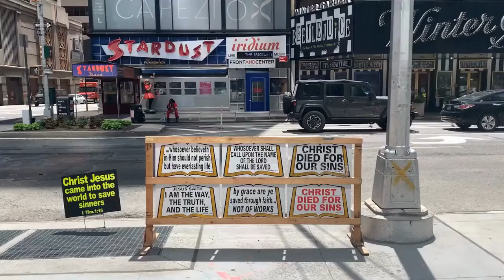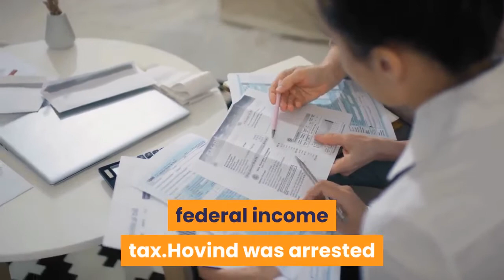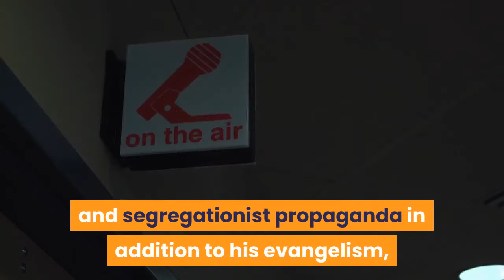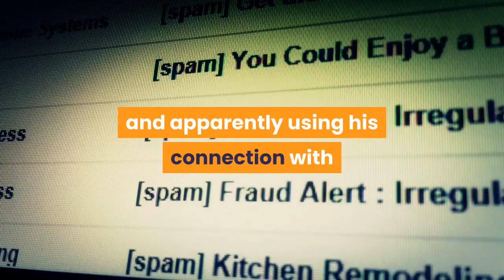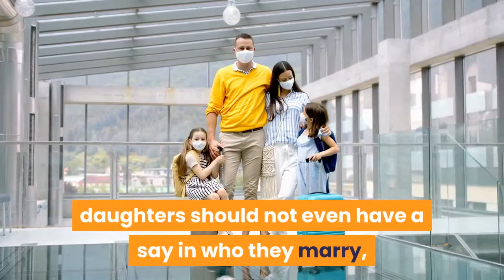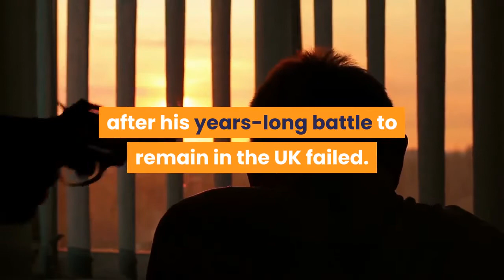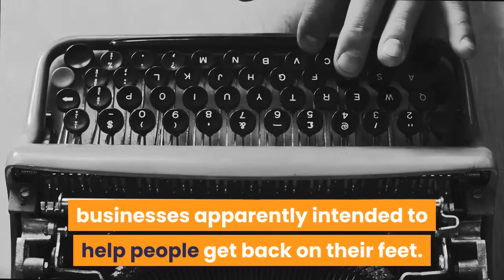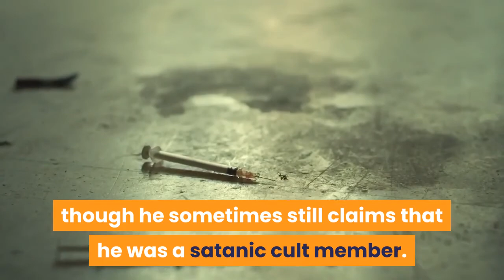🛑10 EVANGELIST PREACHERS WHO FELL FROM GRACE 👉 Perfect List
This video has information about :🛑10 EVANGELIST PREACHERS WHO FELL FROM GRACE  👉 Perfect List